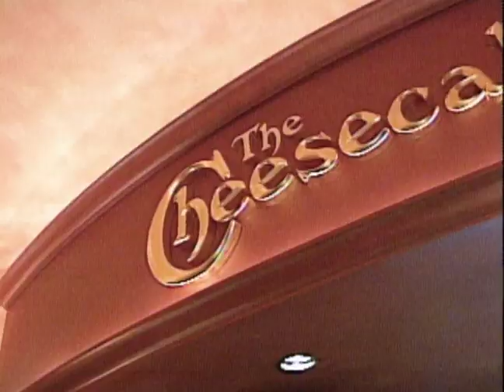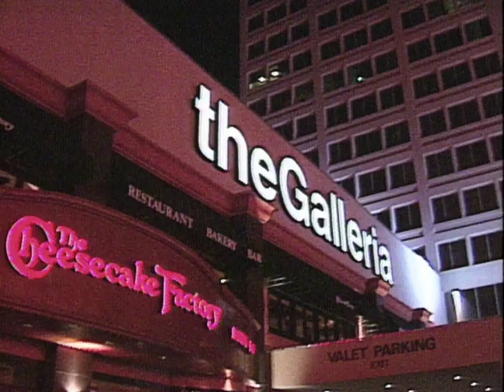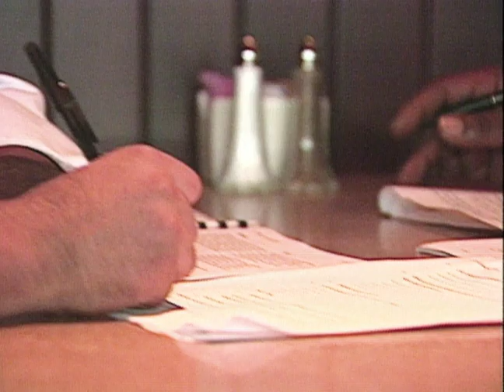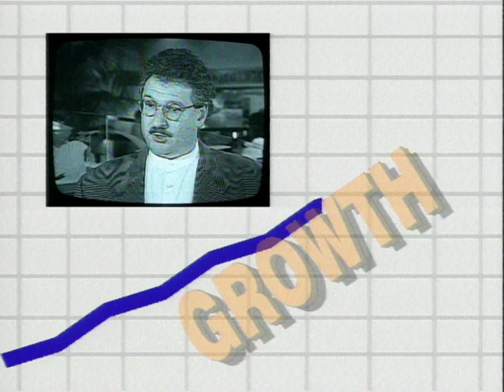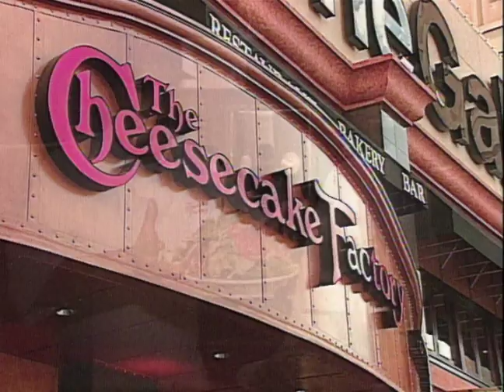1995 - Cheesecake Factory - Recruiting Video - Corporate Video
A corporate recruiting video for the Cheesecake Factory with President and CEO David Overton.